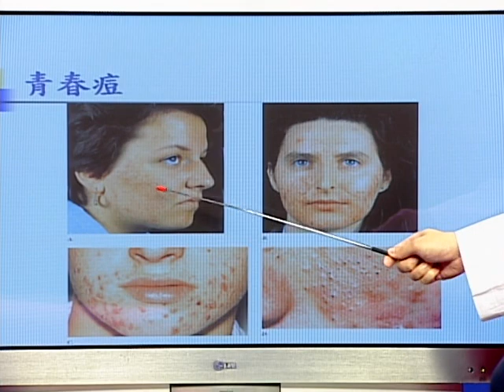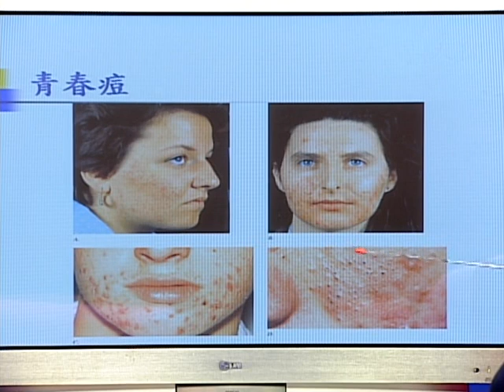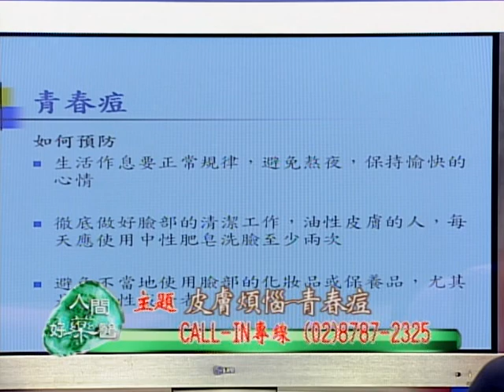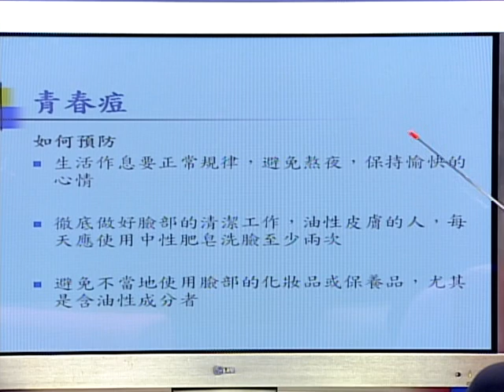人間好藥醫-青春痘part 1-漂亮101皮膚科 / 活麗皮膚科 陳玄祥醫師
漂亮101皮膚科/ 活麗皮膚科 陳玄祥醫師接受專訪